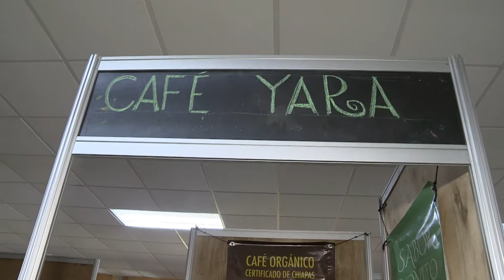Café Yara "20 años de tradición" Palenque Chiapas.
Como siempre tuvimos el gusto de saludar a nuestra amiga Yara que muy amablemente nos platicó como ha crecido y también sigue apoyando todo lo que se produce en nuestro país, siempre manejando buenos precios y calidad. Un abrazo con mucho cariño a todo el personal de Café Yara, quien muy amablemente siempre nos recibe.